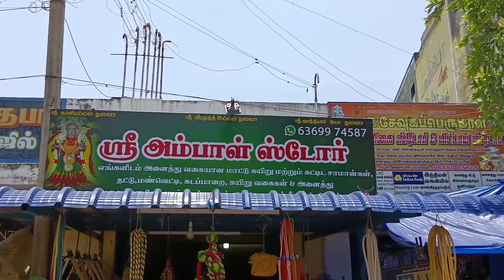இனி ஒரே ஆர்டரா தான் இருக்கும்...🤣🤣🤣🙏🙏🙏@AadukaaliKudumbam